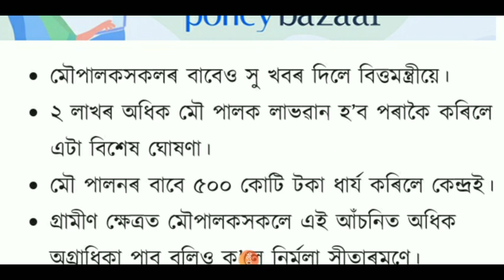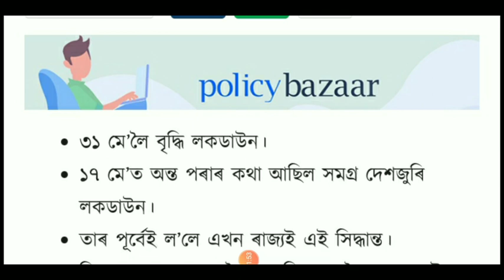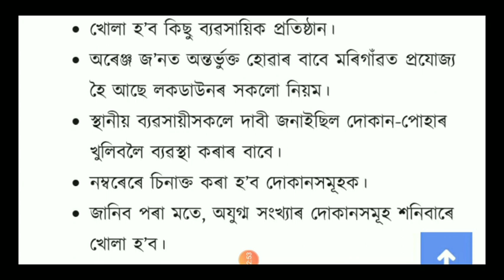পুৱাৰ গুৰুত্বপূৰ্ণ খবৰ চাই লওঁক পলকতে || Morning top news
আজি 16 May 2020 || আজিৰ ভাল খবৰ চাই লওঁক ||

এই মাত্ৰ ওলাই আহিল ভাল খবৰ চাই লওঁক || Today latest news || Latest news of assam || Job labour news

Nagaondigital নমস্কাৰ সকলােকে মােৰ dailyassamesetechnews লৈ স্বাগত্বম আজিৰ # technews আৰু assamesetechnews তাৰিখ 16thMayNews ৰ দিনটোৰ সকলাে ধৰনৰ # assamesetechnews লাভ কৰিব | মােৰ ভিডিঅ । সমূহত assamesetechnicalvideo , ৰ লগতে , latesttechnews বা
ily বা # dailynews , আৰু# newstechinformation দিবৰ বাবে চেষ্টা কৰা হয় technews সমূহ বা # technology ৰ লগত জড়ীত । সকলােবােৰ # technologyvideo , বা dailytechnews সমূহ সকলাে শুদ্ধ আৰু সত্য | মােৰ চেনেল nagaondigital বা । nagaondigitalnewsৰ জড়ীয়তে morningdailynewsupdate সমূহ নিতৌ দিবৰ বাবে চেষ্টা কৰা হয় | মই যিবােৰ dailynews বা # topnews সমূহ লৈ আনাে সকলাে বােৰ dailytopnews বা topimportantnews হয় গতিকে মােৰ latestnews সমূহ মিচ নকৰিব | যদি আপােনালােকে assam ৰ লগত জড়িত todayassamesenews বা news বা dailyassamesenews বা techinformation সমূহ লৈ থাকিব বেচাৰে তেন্তে মােৰ চেনেলটো Subscribe কৰিব যাতে technews বা technology , লগত জড়িত সকলাে technologyvideo আপােনালােকে সকলােতকৈ আগত পায় | মােৰ যিবােৰ dailytechnews মােৰ এই nagaondigitalচেনেলত দিয়া হয় সকলােবােৰ NDvideoলইক কৰিব আৰু morningdailynewsupdate সমূহ সকলােলৈকে চেয়াৰ কৰিব ধন্যবাদ

||আজিৰ নতুন গুৰুত্বপূৰ্ণ খবৰ || Today 16May 2020 news || Big update today ||enening top news || || Today top news ||

Nagaon digital Assam is one of the Assam's leading news channel. Nagaon digital Assam brings you the latest and Assamese news from Assam and other states with a complete package of Assam, national and global news in Assamese.Assam is the quickest when it comes to deliver the latest updates and breaking news in Assamese.🔥

দিনটোৰ প্ৰতিটো অসমীয়া খবৰৰ কাৰণে চাওক Nagaon digital অসম । প্ৰতিটো মুহূৰ্তৰ প্ৰতিটো শুদ্ধ খবৰৰ কেৱল Nagaon digital youtube channelত

শ্ৰদ্ধাৰ শিক্ষকগণ তথা অসমবাসী ৰাইজ আপোনালোকক মোৰ ফালৰ পৰা আন্তৰিক অভিনন্দন জ্ঞাপন কৰিছো ||